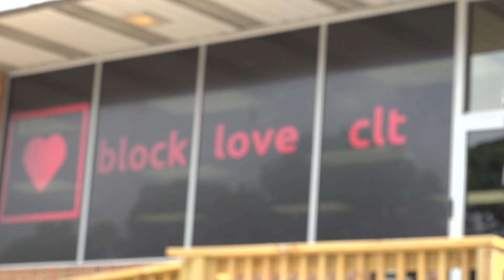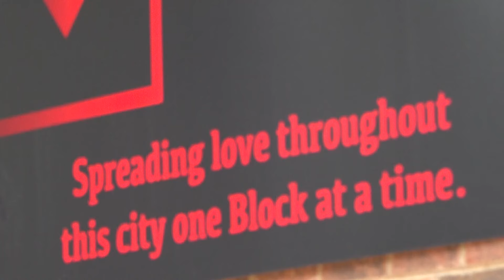Mecklenburg County keeping residents cool during hot temperatures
Mecklenburg County officials are providing resources for residents to stay cool as temperatures hover above 90 degrees.

Block Love Charlotte is one of the facilities the county announced would be open to help people beat the heat..

“Individuals can come in and get that respite that reprieve from the heat,” Deborah Phillips, the executive director of Block Love Charlotte, said.